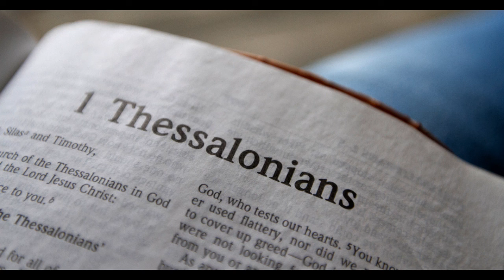The Bible - "1 Thessalonians" - Chapter 4 (NIV) - New Testament